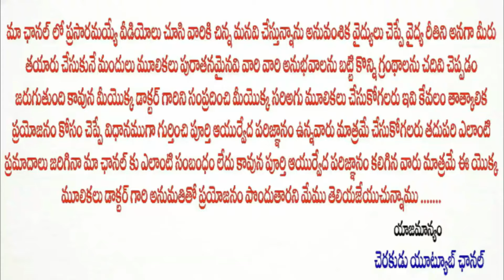వంట ఆముదం దివ్య ఔషధం దీని తయారీ విధానంCooking castor oil is divine medicine and its preparation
Charakudu YouTube Channel, always comes with a good & useful Ayurveda topics. Through which you can make your daily life better.

BE AYURVEDIC
BE NATURAL
BE HEALTHY

For more Information or for Appointment, Contact Dr. Pandit Srinivas